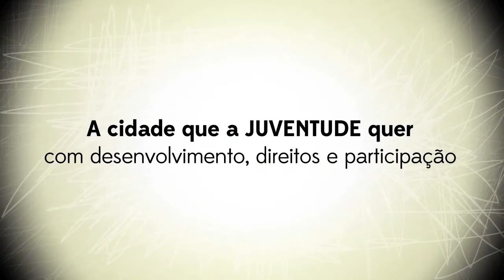Pacto Pela Juventude 2012